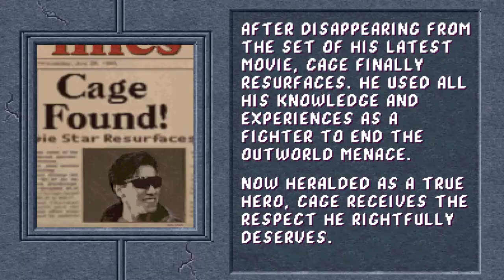Mortal Kombat Quadrilogy (Alberto Blaze) -Johnny Cage MK2- Walkthrough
This Mugen Game Was made by:HalilScorpion
Played,Recorded an Edited by:Alberto Blaze
Mortal Kombat Quadrilogy
Pretty Good Game, But Needs More Work and Movements List